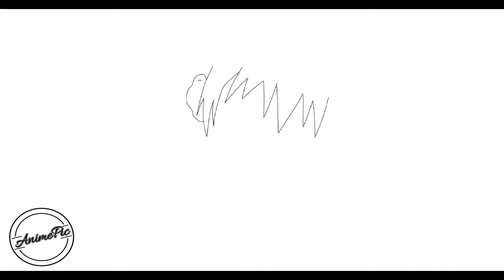COMO DIBUJAR A KIBA DE NARUTO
Aprende a dibujar a Kiba

كيف ترسم
رسم تعليمي
Как нарисовать
рисунок учебника
Як малювати
малюнок підручника
Ինչպես նկարել
Necə cəlb etmək
Nola marraztu
কিভাবে আকে
як намаляваць
Kako nacrtati
Как да рисувам
Com dibuixar
Қалай аударғым
Sa unsa nga paagi aron sa pagkalos
Kodi kudzatunga
如何绘制
如何繪製
අඳින්න කියලා
Kako crtati
Hvordan tegner man
Ako kresliť
Kako pripraviti
Kiel desegni
Kuidas joonistada
Hoe te tekenjen
Como deseñar
როგორ დავხატო
איך לצייר
Hogyan rajzolj
Otú isere
Cara menggambar
Talking
ಹೇಗೆ ಸೆಳೆಯಲು
របៀប​នៃ​ការ​គូរ
ວິທີການວາດ
Quam ad hauriendam aquam
Kā izdarīt
Kaip piešti
Wéi gekropt
Како да се подготви
എങ്ങനെ വരയ്ക്കാൻ
Kif tiġbed
Me pēhea te ki te utu
कसा काढावा
Хэрхэн зурах
कसरी आकर्षित गर्न
Hvordan tegne
څنګه رسم
چطوری طراحی کنیم
Jak rysować
ਕਿਸ ਖਿੱਚਣ ਲਈ
Кантип тартат
Како цртати
How to atamela
How kuzochera
Kumaha ngagambar
Paano Gumuhit
எப்படி வரைவது
Jak kreslit
ఎలా గీయాలి
Nasıl çizilir
متوجہ کرنے کے لئے کس طرح
Qanday chizish
Làm thế nào để vẽ
Indlela ukuzoba
ווי צו ציען
Indlela ukudweba